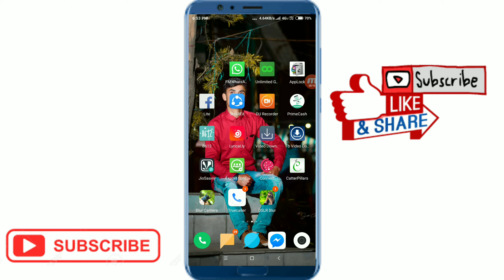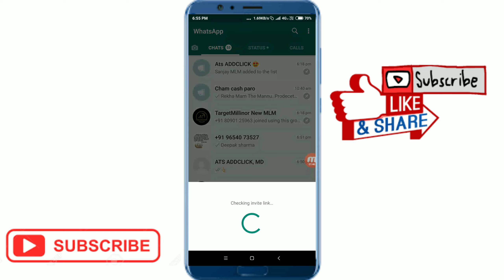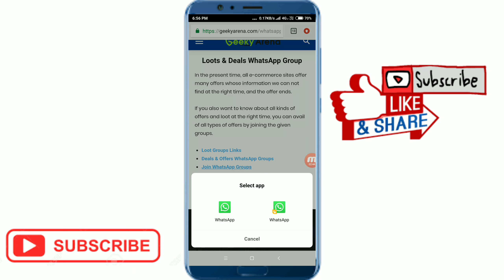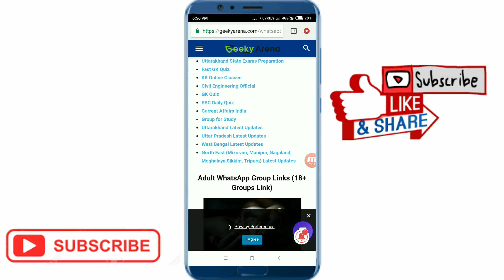2019 Ka sabse Dhamkedaar MLM joining Tricks